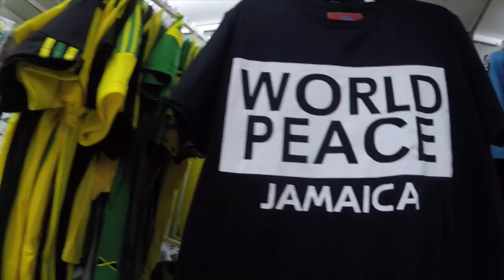BOBSLEDDING IN JAMAICA?!?!?!? | yourregularmalaya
It felt like we were on the bobsleds at 100 mph! Last day in Jamaica was tons of fun, filled with bobsledding, swimming, shopping, and celebrating birthdays. That's a wrap to my Jamaica blog, if you haven't watched the past vlogs, it's in my travel vlog playlist on my channel. Lata, mon!

New videos on MalayaMondays :))